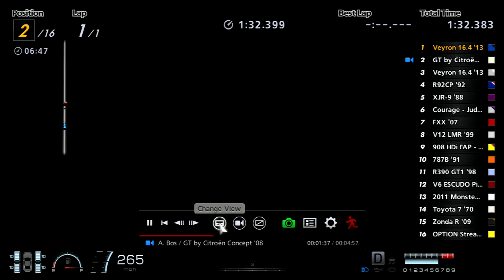Gran Turismo 6 Like the Wind! Crashes, Fails, Spins, and Collisions Part 185!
Hey everyone! Here is the next video in my Gran Turismo 6 Like the Wind series! This is part 185 in my Gran Turismo 6 Like the Wind series! This is my crash, fails, spins, and collisions series, and we have some great stuff here!! Lots of great stuff here!